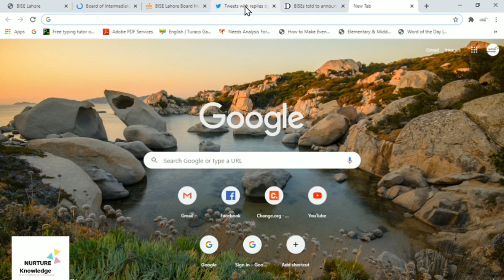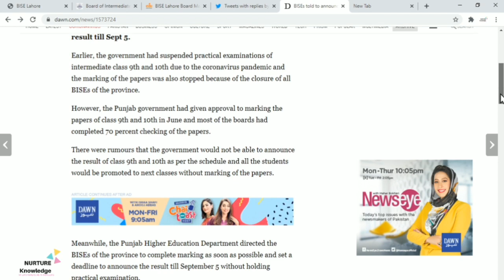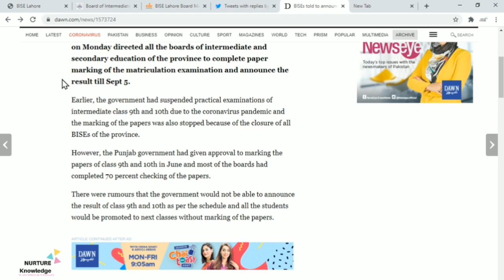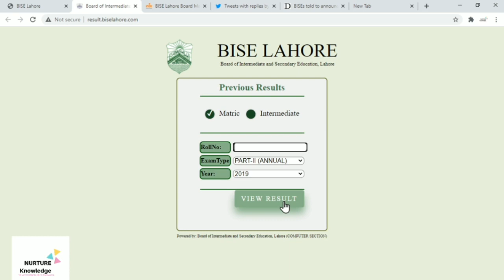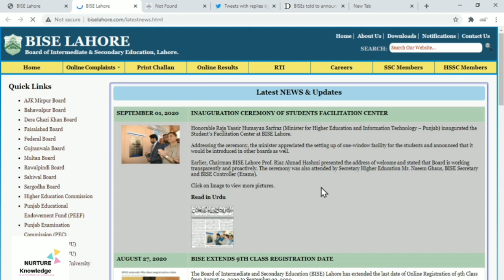HOW TO CHECK 10th Class Result 2020 Online? | Matric Lahore Board Results 2020 UPDATE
Dear Students, 10th class Result 2020 is not announced until today. However learn how to check/get result from BISE Lahore website.
May you all get the best results by the grace of the Almighty Allah  Ameen suma Ameen
10th Class Result 2020 - check 10th class result 2020 online || 10th result 2020 all punjab boards
10th class result 2020 sargodha board
10th class result 2020 rawalpindi board
10th class result 2020 gujranwala board
10th class result 2020 lahore board
10th class result 2020 fsd board
10th class result 2020 Faisalabad board
10th class result 2020 dg khan board
10th class result 2020 bise lahore